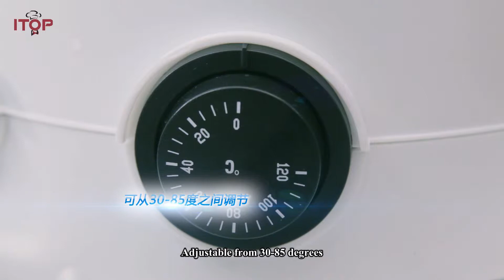How to use and clean Hot Chocolate/COCO/TEA Dispenser.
Guangzhou Itop Kitchen Equipment Co., Ltd.

Is specialized in different kinds of kitchen equipment, such as cooking equipment,food processing equipment, bakery equipment, beverage equipment, etc.

ITOP Kitchen is a professional and technical supplier for commercial kitchen equipment and food processing equipment, which located in Guangzhou, China.

ITOP has built its reputation on a commitment to provide rapid response to international orders.

As one of the most outstanding cooperation in Pearl River Delta, we provide quality products and remarkable services in an economical price.